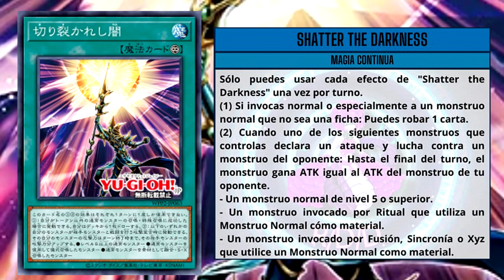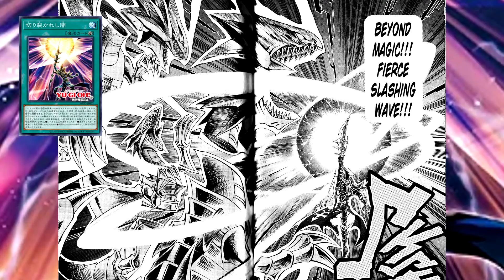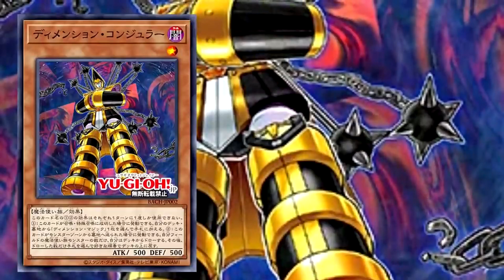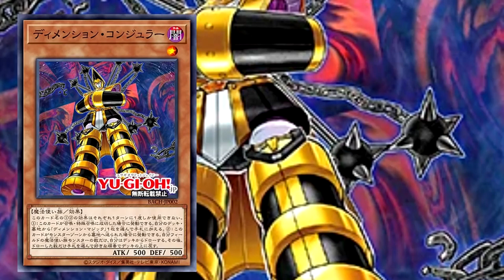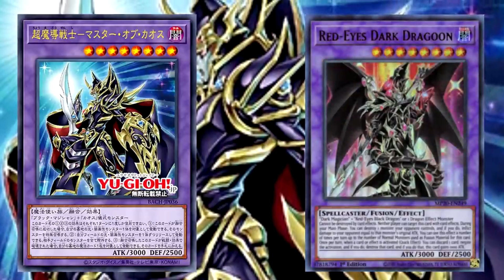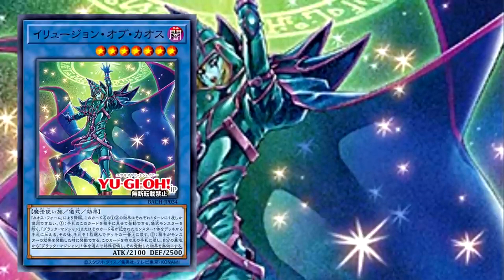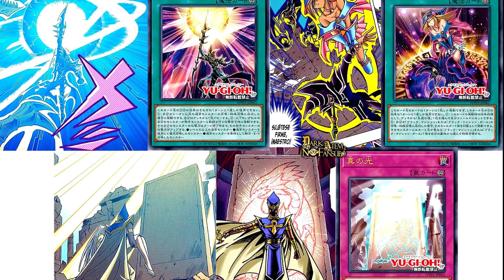NUEVO SOPORTE PARA EL MAGO OSCURO CONOCE SU INSPIRACION | YU-GI-OH! ESPECIAL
hoy les traigo un video donde presento a las nuevas cartas de yu-gi-oh del mago oscuro y dragón blanco de ojos azules se revelaron  pero que tienen un transfundo atrás y hoy conoceremos de donde vienen este transfundo,  y de donde esta inspirado el arte de cada carta conocida de estas colecciones espero que les guste.

las tradiciones de las cartas vistas en el video vienen de: R/D/D